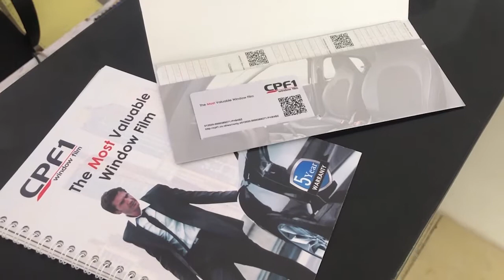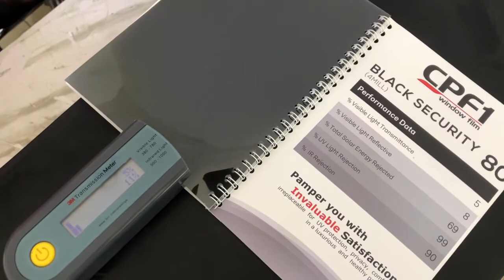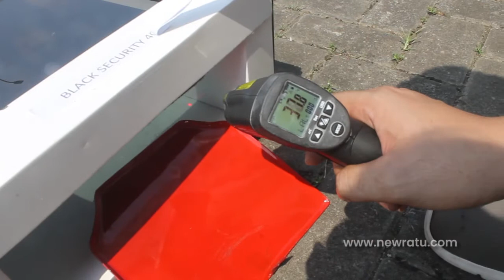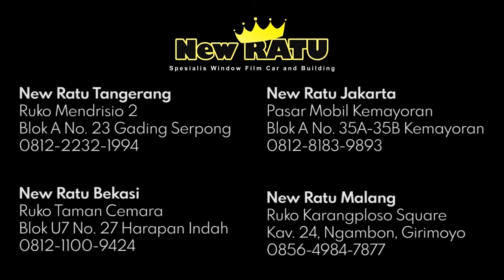Kaca Film Anti Maling? UlasProduk CPF1 Black Security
Spesalis kaca film mobil dan gedung

JAKARTA : Pasar Mobil Kemayoran Blok A No 35 A - 35 B
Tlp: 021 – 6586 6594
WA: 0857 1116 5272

JAKARTA SELATAN: JL. Pangeran Antasari No. 22A
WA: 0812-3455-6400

TANGERANG : Ruko Mendrisio 2 Blok A No. 23
Tlp dan WA : 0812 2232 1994

BEKASI : Ruko taman cemara blok U7 no 27 harapan indah bekasi

Twitter kaca film mobil dan gedung